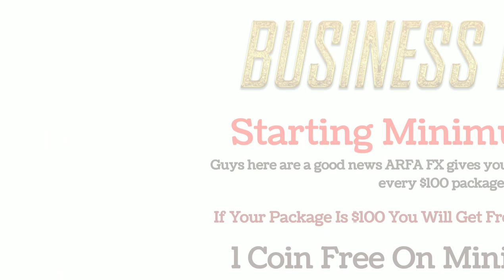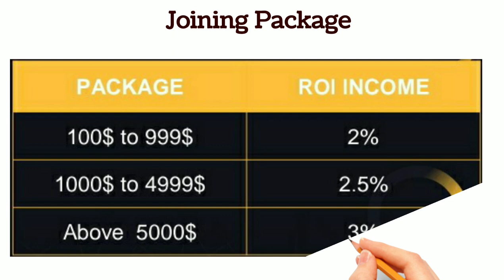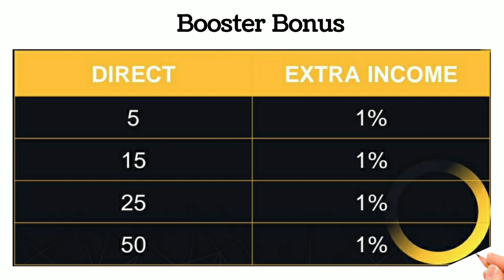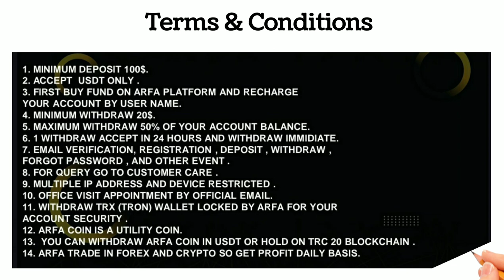🟠 🔴 ARFA FX AI Robo Trade Plan | $100 Min Starting 2%-3% Per Day Return | Get Daily Arfa coin Reward